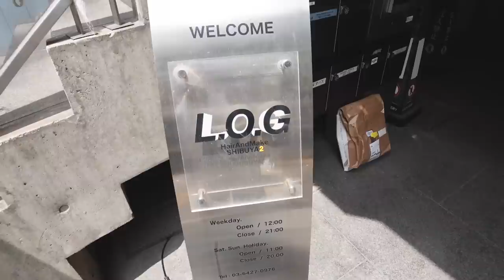【イメチェン】夏だから髪の毛に色入れたんだけど可愛すぎじゃない！？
ということで髪の毛染めてきちゃいました🤭🫶🏼
今回も安定にみさとさんのところへ🚶🏻🩵
念願のカラーになって嬉しい〜！！
どうかなどうかな？🫣🫰🏼

0:00 OP
1:22 染めたいカラーは…
3:34 美容院に向かうよ
4:00 美容院到着
9:22 Newカラー
11:17 帰宅&ED